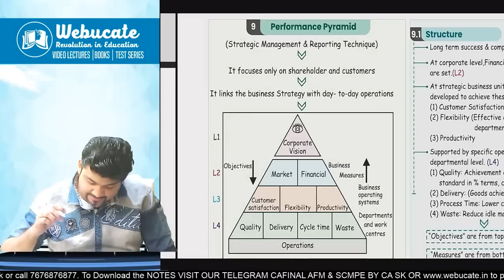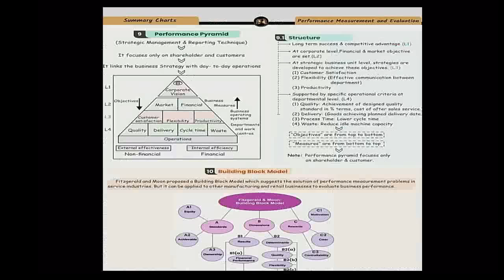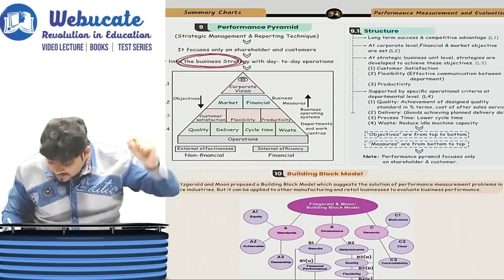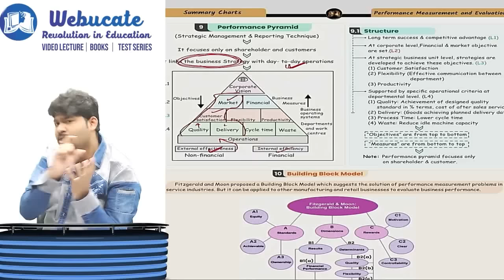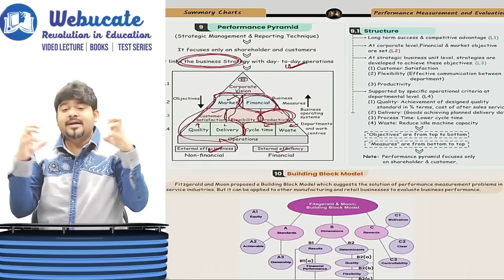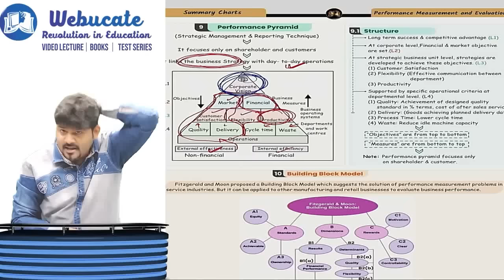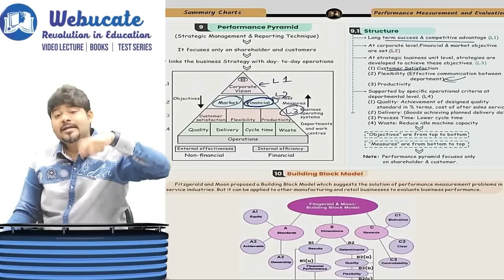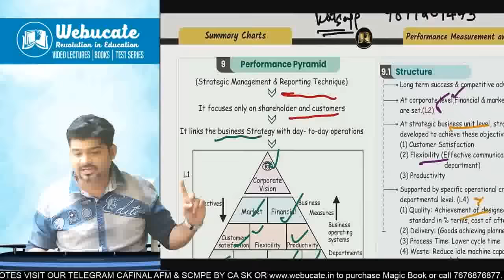SPOM SCPM CA Final Performance Pyramid 10 Marks very IMP concept Sure Shot by CA Sankalp Kanstiya